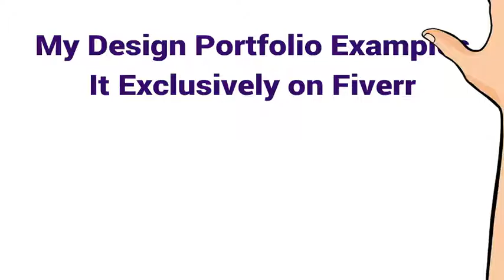Product Label Tutorial